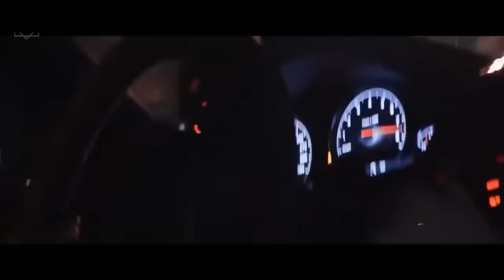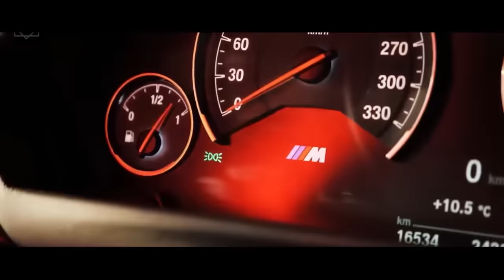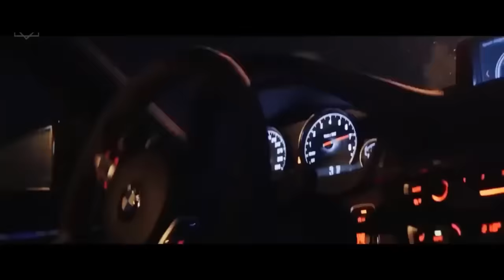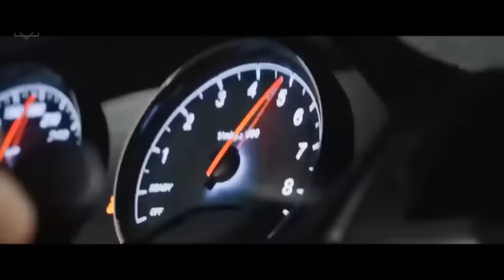MEGA BASS VOL.24 🚗 MEGA MUZA DO AUTA 2023 💥 MUZYKA DO AUTA 🔥 BEST REMIX 2023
Słuchasz muzyki na DJ Tunne. Miejsce do syntezy najnowszych remiksów, klubów, najlepszych.

Wszelkie prawa należą do ich odpowiednich właścicieli. Jeśli jakikolwiek właściciel ścieżki / tła użyty w tej kombinacji nie jest usatysfakcjonowany, nie zgłaszaj tego do nas, poświęć trochę czasu na skontaktowanie się z nami. Usuniemy zawartość, jeśli o to poprosisz.

Copyright: This video was given a special license directly from the artists.